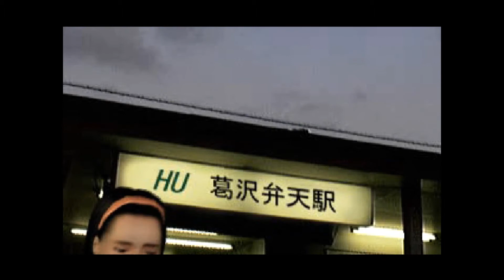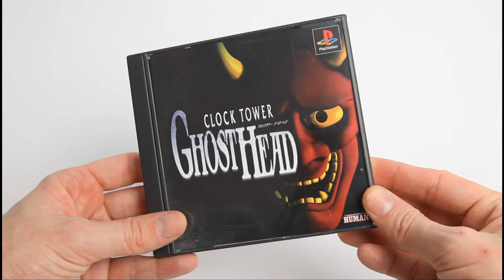Clock Tower Series Retrospective Part 4: Clock Tower Ghosthead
Insert Disk collects Clock Tower: Ghost Head (JP)/The Struggle Within (US) and the Door Of Fear Demo (JP), all for the PlayStation 1 (PS1).

Today's retro game review is part 4 of a massive 6 part Halloween special. This episode I look at the second 3D Clock Tower game. Specifically; Clock Tower : Ghost Head (JP)/The Struggle Within (US) and the Door Of Fear Demo (JP), all for the Play Station 1 (PS1).

This classic horror gaming series broke new ground in its first 3D outing of the game. The PlayStation was due a sequel known as collects Clock Tower Ghost Head in Japan and Clock Tower  2: The Struggle Within in the US. As a bonus collectable the demo known as “The Door of Fear” was also released.

This time we are off to Japan, no Scissorman, Jennifer or the Barrows Mansion. This time we follow a young school girl called Alyssa as she comes to terms with her split identity and Struggle Within.

Follow Insert-Disk via the social media below.